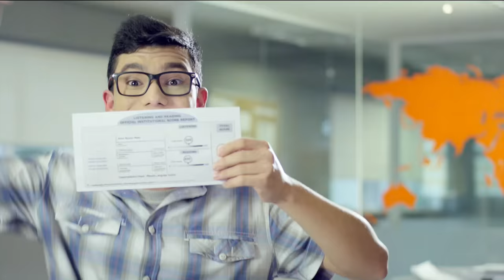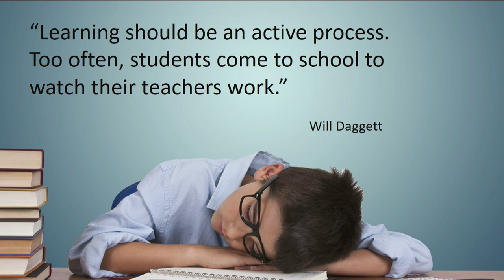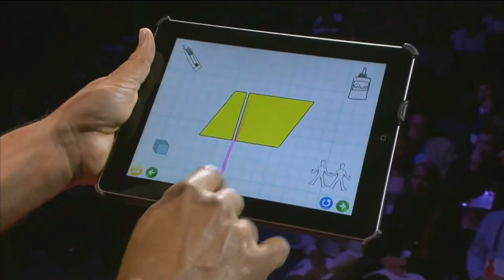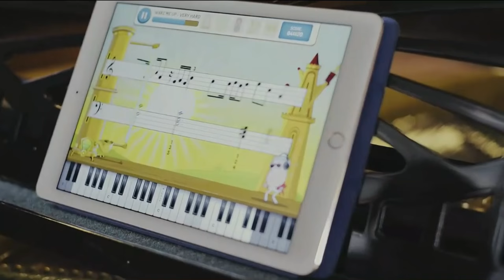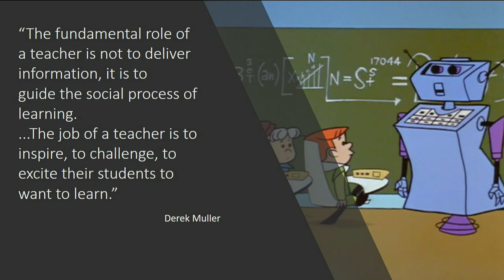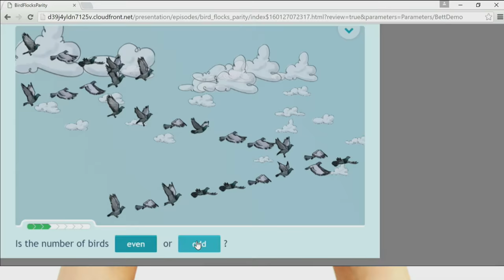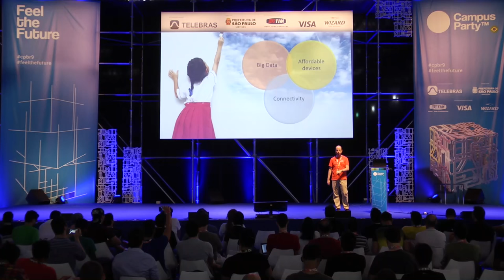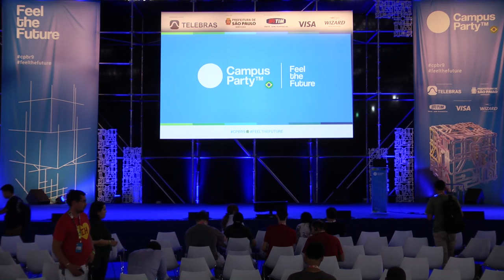CPBR9 - Palco Principal - 28 5